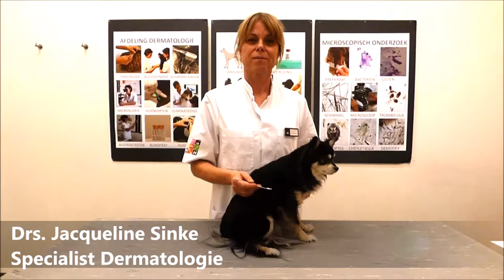- Vreemde voorwerpen -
Weet jij wat dit is en waar wordt het voor gebruikt?

Onze specialist vertelt je het antwoord.